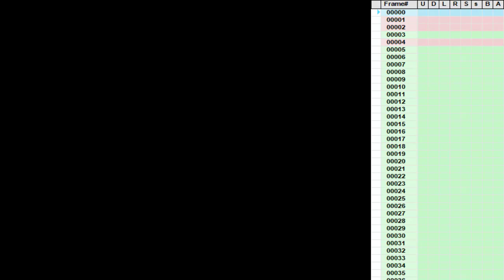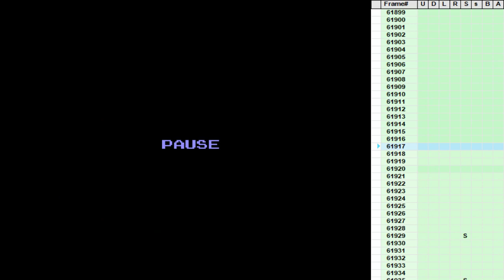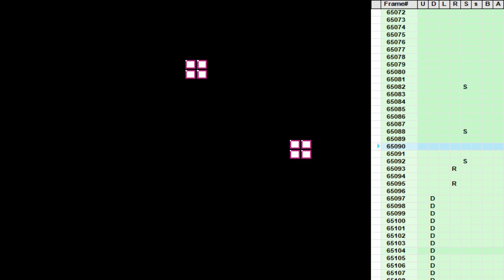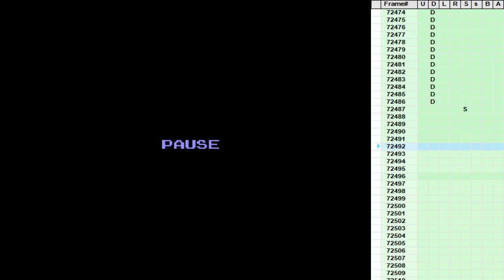[NES Tetris TAS] Maxout but it's April 1st so all it is really is just under 1400 squares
This was the worst idea I ever had.